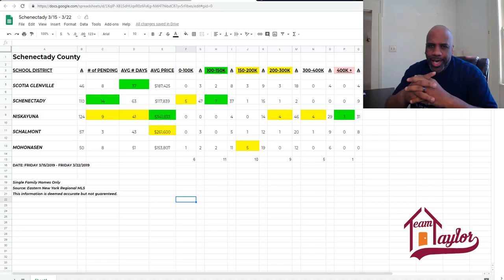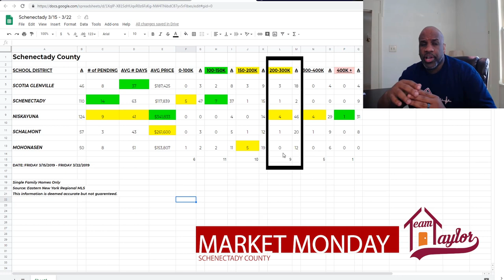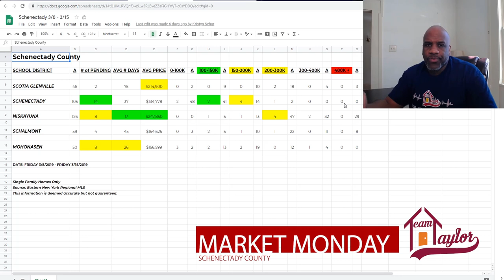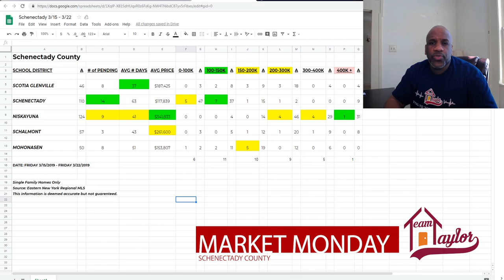Market Monday- Episode 4 Schenectady County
Market Monday - Episode 4

Find your county below and get to know your area!

Team Taylor supplies all of our sellers (and other clients who request it) weekly market updates. We break the counties down by school district and report on the number of homes sold in various price points. They have found this information so helpful so we decided that everyone needs this info!

This week we have covered Fulton/Montgomery Counties, Schenectady County & Saratoga County. We have covered the school districts where we currently have clients. BUT if you want see data for a school district that is not currently shown. Let us know...either PM or in the comments...we'd be happy to provide!

Robert Taylor
Licensed Real Estate Salesperson
Keller Williams Capital District